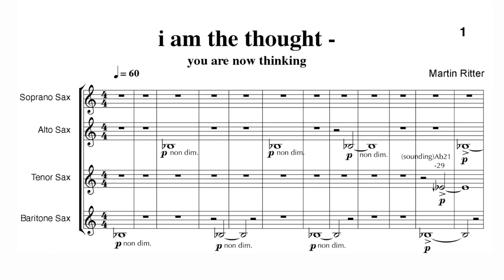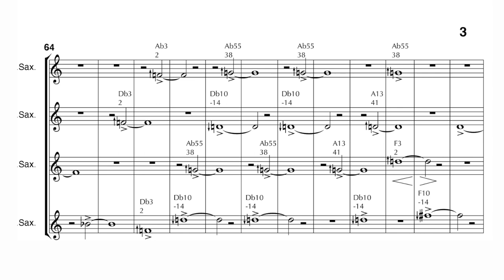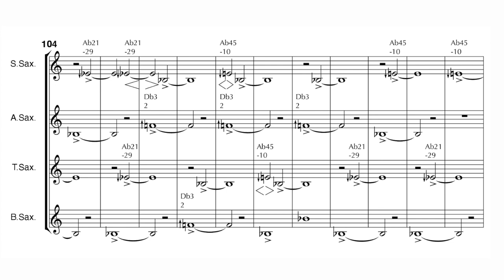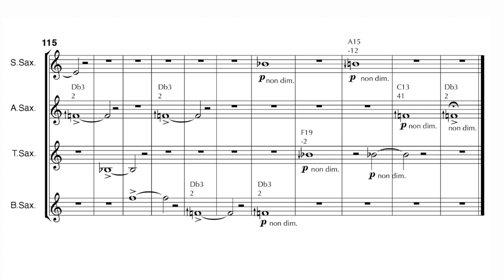i am the thought - you are now thinking (Saxophone Quartet)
Performed December 16, 2023 In Graz, Austria by the Roya Saxophone Quartet:
Petra Horvat, Sopran Sax.
Weronika Partyka, Alt Sax.
Betka Bizjak Kotnik, Tenor Sax.
Jovana Joka, Bariton Sax.

Recording: Carlos Gonzalez